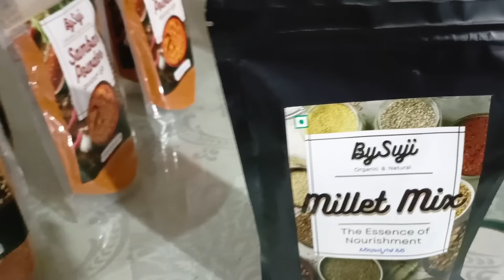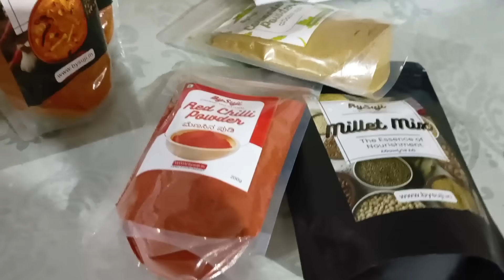ಎಂಥಾ ಜನ ಇವರು..ಇದಕ್ಕಿಂತ Proof ಬೇಕಾ?| ಹಗಲು ರಾತ್ರಿ ಶ್ರಮ ಪಟ್ಟು ದುಡಿಯೋದು ಈ ಮಾತು ಕೇಳೋಕಾ😓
ಎಂಥಾ ಜನ ಇವರು..ಇದಕ್ಕಿಂತ Proof ಬೇಕಾ? | ಹಗಲು ರಾತ್ರಿ  ಶ್ರಮ ಪಟ್ಟು ದುಡಿದು ಇಂಥಾ ಮಾತು ಕೇಳೋ ಹಾಗಾಯ್ತು 😓

AMAZON STOREFRONT:

🩵Agaro grand hand blender;

🩵Agaro Regency Citrus fruit juicer:

🩵 AGARO Hair Volumizer & Strightner;

🩵Zouk Office bag:

🩵Brother Sewing machine:

🩵BOSCH Dishwasher

🩵ELECTRIC VEGETABLES CHOPPER:

🩵AGARO Supreme Cordless Stick Vacuum Cleaner